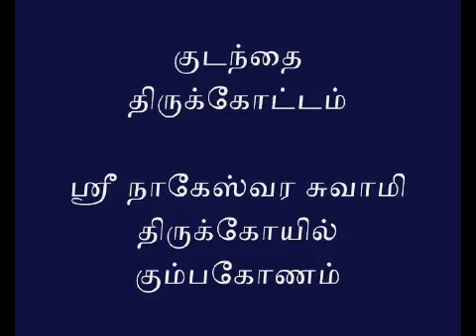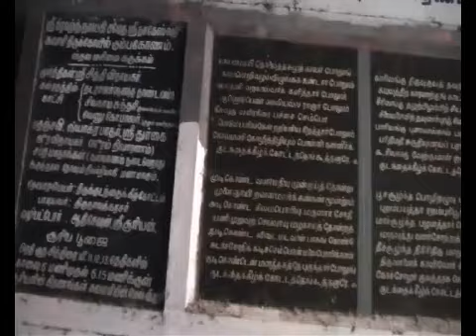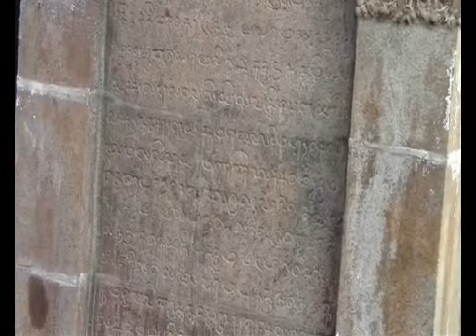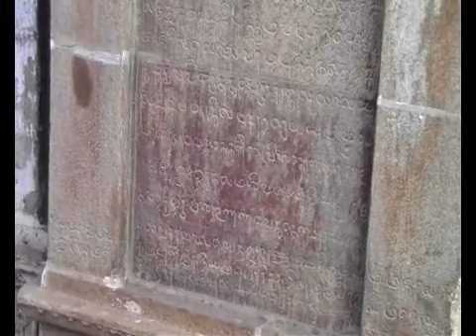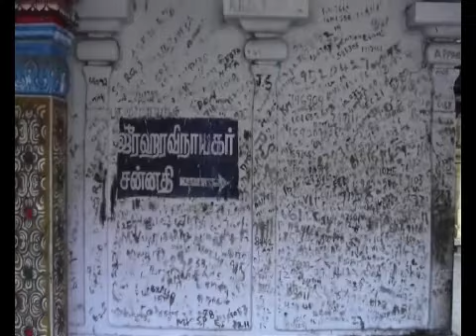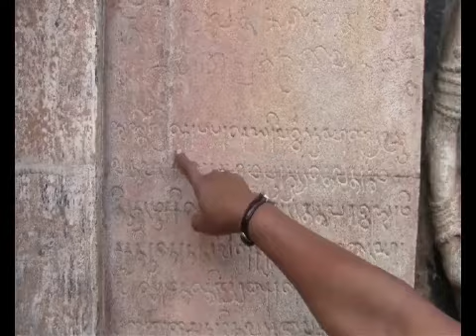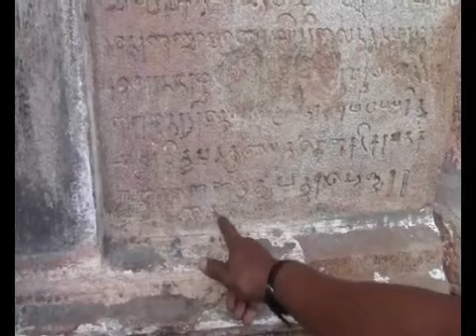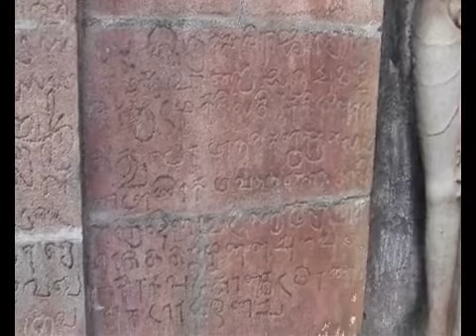THF: Sri Nageswara Swami Temple inscriptions (Kumbakonam)